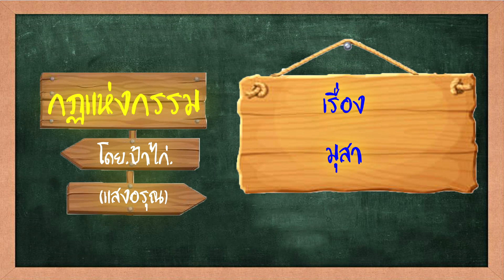มุสา (โกหก) : กฎแห่งกรรม โดย ป้าไก่ แสงอรุณ